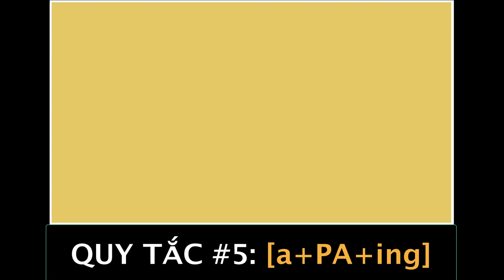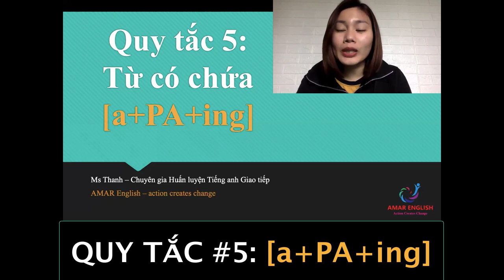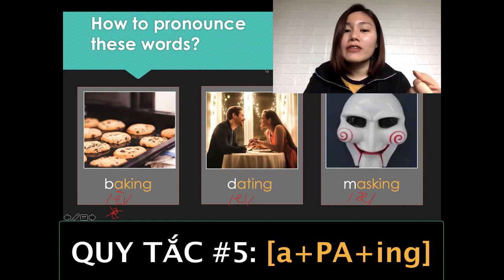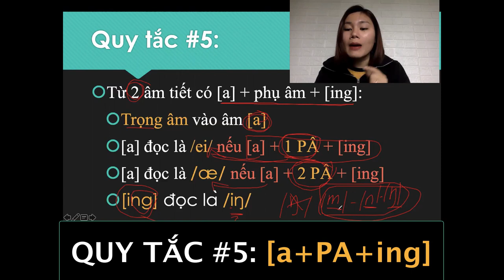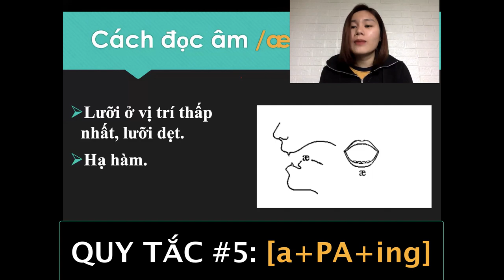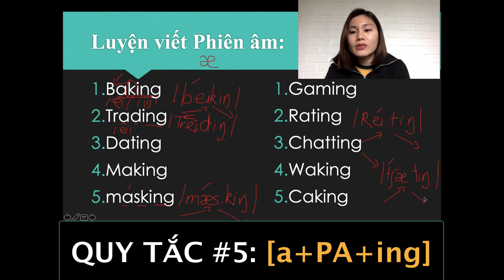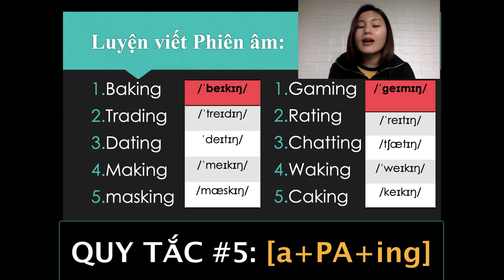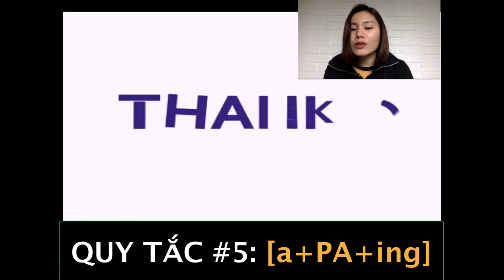👮🏻 Đánh vần Tiếng anh - Quy tắc số 5 [a +PA+ing] - AMAR ENGLISH